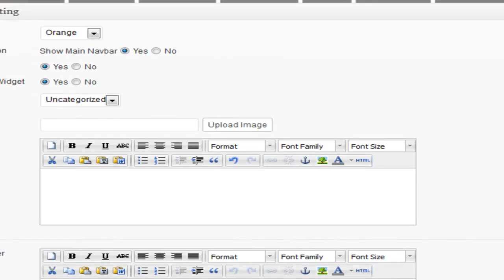Premium Business WordPress Theme